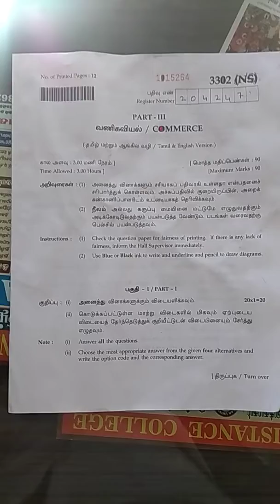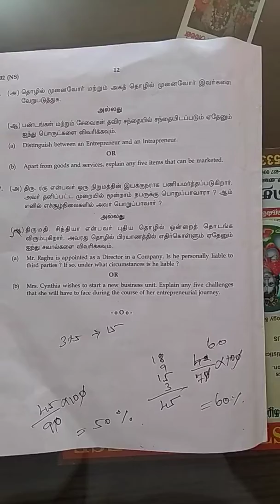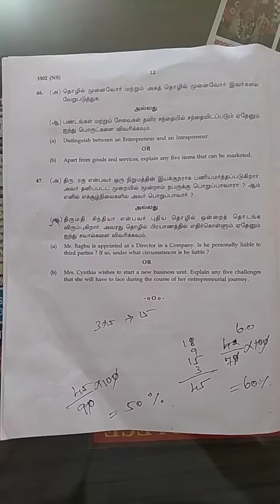Model Question Paper | +2_வணிகவியல் | சொல்லி அடித்த தலஅண்ணன் Commerece